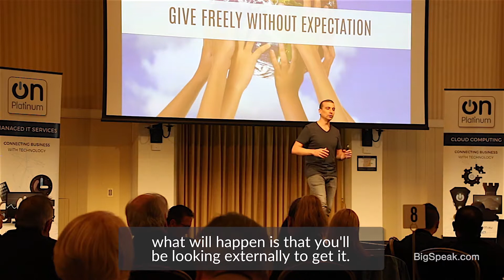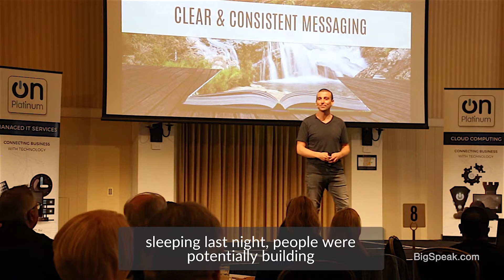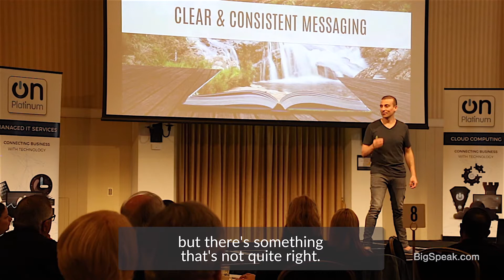Cameron Brown - The Power of Relationships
Cameron Brown speaks to audiences around the world on how to thrive in an ever changing world.

He delivers multi-sensory experiences on stage, blending education with storytelling videos and live music on a grand piano.

Our world is changing faster than ever. To deal with this, companies need a workforce that is fully engaged, high performing and adaptable to change.

But 67% of employees in North America are still not engaged or actively disengaged at work, with actively disengaged employees cost $450 billion to $550 billion per year alone.

Cameron helps solve this by helping companies develop high performance teams, increasing innovation, employee engagement, emotional intelligence and adaptability to change.

He has been featured in the media in 7 different countries, his online videos have reached well over 1 million people in 195 countries, and he just returned from delivering the closing talk ‘What Future Are We Creating?’ at Italy’s largest TEDx event.